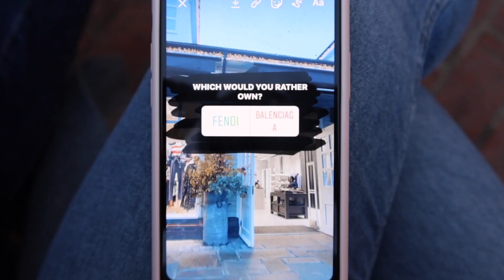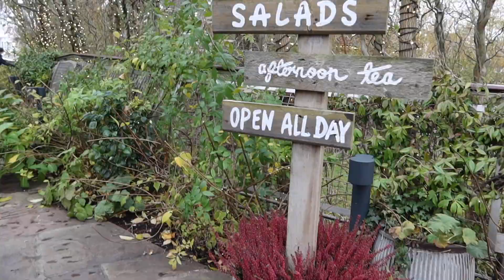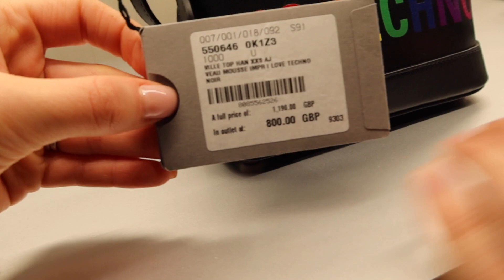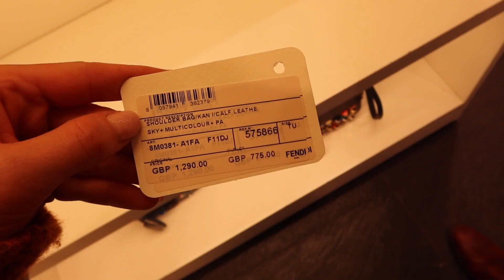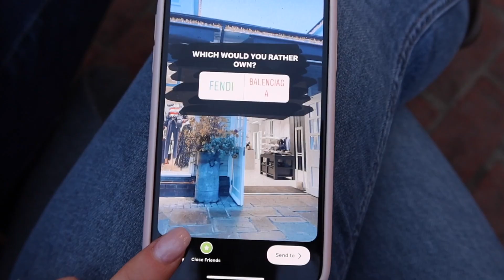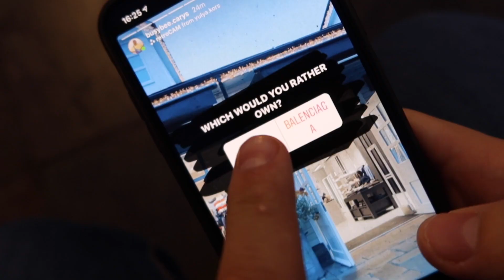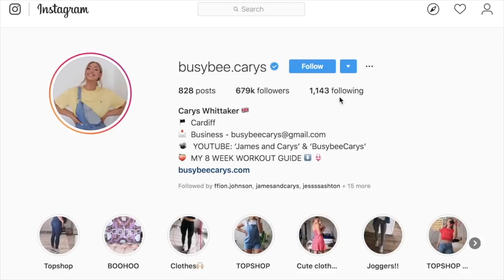WE WENT DESIGNER SHOPPING FOR THE FIRST TIME | James and Carys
Hey guys!! We hope you enjoy today’s video!! We had so much fun doing this xxxx
Thank you so much to anyone who is going to or already has entered the raffle!!

Raffle details:
1. There is a minimum donation of £2 but this gives you two entries into the raffle. It is £1 per entry and so if you decide to donate £10 then you will have your name entered 10 times. So 10 times the chance of winning!
2. Please make sure you tick allowing us to view your personal information so that we will see you email! If you would like to add your Instagram name then we can also contact you that way.
3. All of the money raised will go directly to Velindre Cancer Centre. We are covering the cost of the prizes.
4. The competition is open worldwide!
5. Two names will be chosen using a random generator. The first name picked will win the Gucci handbag. The second name picked will win the Balenciaga purse. The draw will take place on Thursday 5 December and the winners will be announced on @busybee.carys on Instagram soon after. The winners will also be contacted via email.
6. You can enter numerous times. If you donate £2 to start with but then later another £5, then your name will be entered 7 times!
7. Good luck everyone and thank you so much for supporting this raffle and an amazing cause.

More on Velindre in their own words:

“Money raised for Velindre is used to ensure the best possible support is offered to every patient, their families and carers dealing with cancer.

It allows us to fund specialist nurses who are fundamental to a patient’s experience, implement projects to improve the physical environment for a patient, such as our Family & Children’s Room and so much more.

It enables us to offer better support through complex treatment pathways, earlier access to cutting edge treatments, research into new treatments and clinical trials, purchase specialist equipment and ensure our staff have access to the most up to date training and techniques available.

It really is difficult to overstate the difference fundraising makes at Velindre, but the benefits are invaluable.”